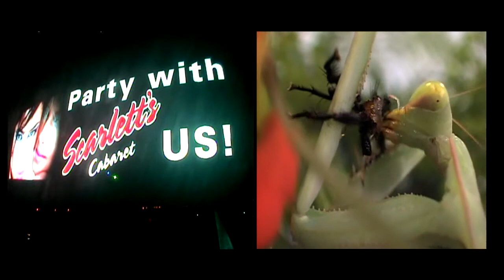Telepathine - being nothingness